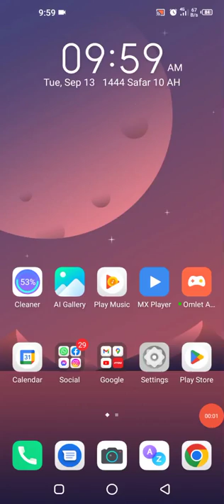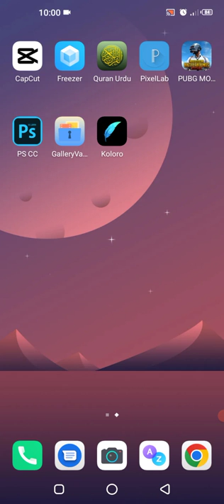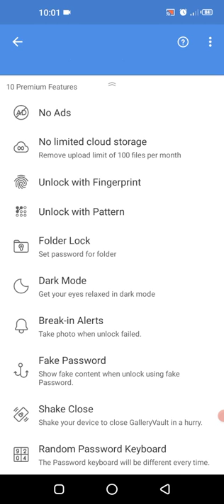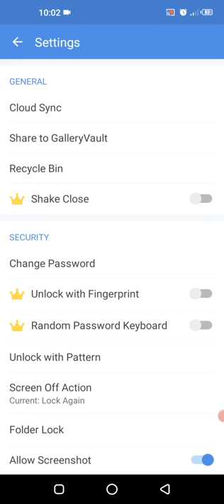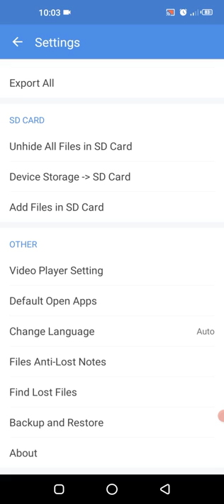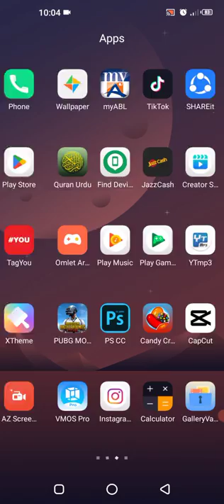Gallery Vault - Hide Photo Video 2022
About This App :
Hide pictures & videos and download pics and videos from website and social apps

GalleryVault is a fantastic privacy protection app to easily hide and encrypt your photos, videos, and any other files that you do not want others to see.

GalleryVault can hide its app icon and keep your privacy absolutely safe. You can import your private images and videos into this secure vault, and nobody knows its existence.
What's more, GalleryVault has a beautiful design, it provides you a smooth and amazing media browse experience.

Highlight features:
• Hide photos, hide videos, and hide any other types of files
• Download images and videos from any website and any social apps
• Download Tiktok no-watermark videos
• Subfolder supported.
• Sdcard supported.
• The hidden files are all encrypted
• Support hiding icon and no one knows the existence of Gallery Vault except you.
• Support hiding files on SD card and moving your encrypted files to SD card to save your device storage
• Integrated with Private Web Browser and protect the browser history and personal data from leaking
• The beautiful, smooth and elegant user experience
• No storage limitation to hide photos and videos
• Shake your phone to close Gallery Vault in a hurry
• Support hiding and playing GIF images
• Support Break-in Alerts and know who is trying to break-in
• Support Fake Passcode and show fake content when you input fake passcode
• Support Fingerprint
• Support pattern unlock
• Support dark mode to relieve eye fatigue

With GalleryVault, your privacy is well protected.

This app uses the Device Administrator permission. It is for SD card users to prevent data loss by uninstalling. GalleryVault will NEVER make any change to your device.